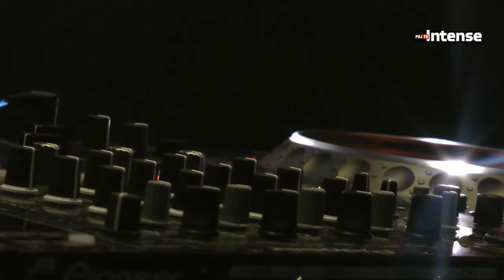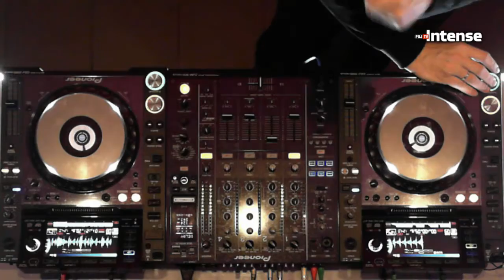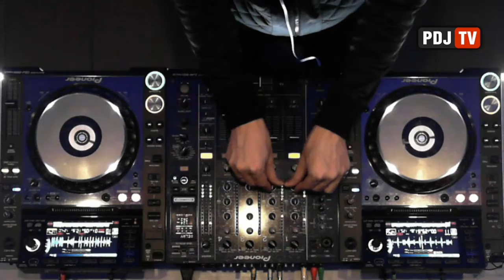Live @ Radio Intense 10.12.2013 - Spieler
Clayton Steele - Shifting Sand (Art Department Remix) [05:15]
Deetron, Seth Troxler - Each Step Feat. Seth Troxler (DJ T.'s 80s Dub) [08:12]
Digitaria, Jamie Jones - Planets, Spaceships (Original Mix) [06:49]
Make Or Break - Fusion (Original Mix) [05:38]
Groove Armada, Brodanse, Cari Golden - Sweat For The Money (Club) [07:46]
Nytron, Lucas Arr - Shotgun Bass (Original Mix) [06:04]
Phil Kieran - Saturdays (Catz 'N Dogz Remix) [07:09]
Monday Club - Bent Over [06:19]
DJ Le Roi - Overnight [07:46]
Juliche Hernandez - Dog Donkey (Original Mix) [08:39]
Isaac Silva - High Floor (Original Mix) [06:51]
Marco Sapiens - Jackin' Shit (Treatment B) [06:15]
DJ Linus - Who Stole The Soul (Luna City Express Remix) [06:01]
Marc Romboy - Set Me Free (Original) [07:36]
JMX - The Hardcore Track [07:51]
Green Velvet & Craig Williams - Paradise (Original Mix) [06:37]
Translucent - Heartbeat Feat. Spikaboxxx & SamIam The MC (Original Mix) [06:49]
Rituel - Club Zanzibar (Shadow Dancer Nitedub) [06:04]